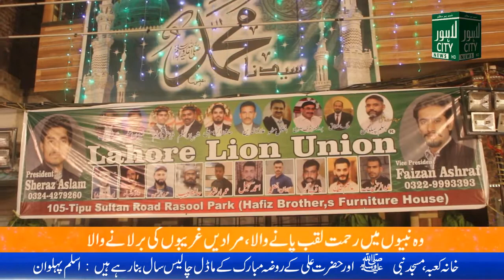JASHAN-EID-MILAD-UN-NABI KHANA KABA MASJID NABI HAZRAT ALI ROZA RASOOL PARK ICHRA LAHORE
JASHAN-EID-MILAD-UN-NABI KHANA KABA MASJID NABI HAZRAT ALI ROZA RASOOL PARK ICHRA LAHORE || Lahore city News

Naat   Sohna Aya Sajjan Galliyan

Sayyed Furqan Qadri
Album
Famous Naats - Vol. 7
The Orchard Music (on behalf of OSA); PEDL, UMPG Publishing, and 3 Music Rights Societies